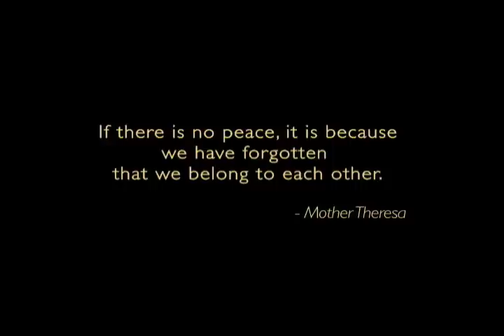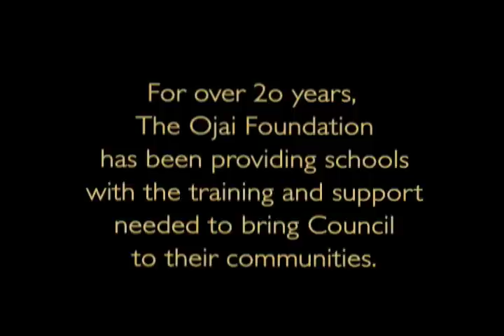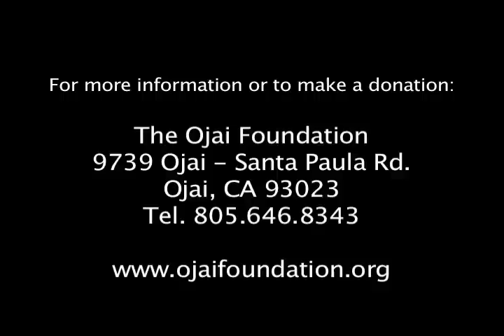Return To The Heart.m4v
RETURN TO THE HEART describes The Ojai Foundation's Council in Schools program. Council is the ancient practice of sitting in circle to share the stories of our lives. It builds community, strengthens relationships, prevents conflict, enhances speaking and listening skills and brings deeper meaning to the lives of the participants. Council in Schools serves over 60 Los Angeles schools including an extensive program within the Los Angeles Unified School District.